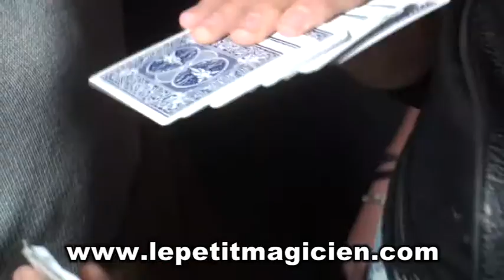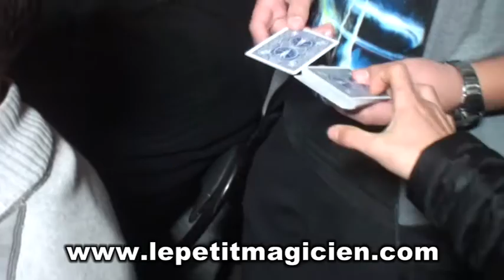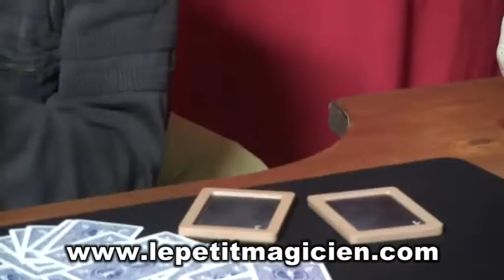Ardoise spirit mini amélioré